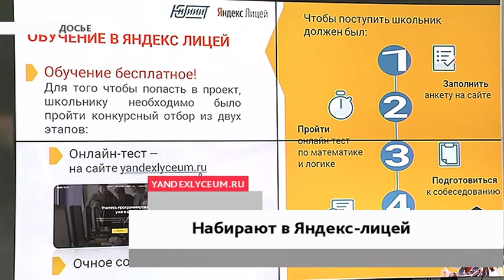Python - это язык, а не змея. В Югре начался набор в «Яндекс.Лицей»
В Югре начался набор в образовательный IT-проект «Яндекс.Лицей». Как сообщили в пресс-службе Югорского НИИ информационных технологий, с помощью этого проекта школьники 8-9 классов абсолютно бесплатно могут научиться программированию на языке Python (Питон). Учёба рассчитана на два года. На первом курсе делают небольшие проекты и приложения. Второй посвящён основам промышленного программирования.